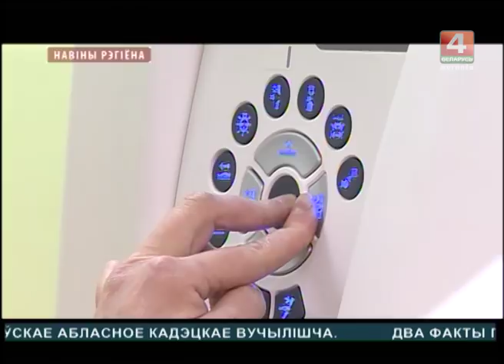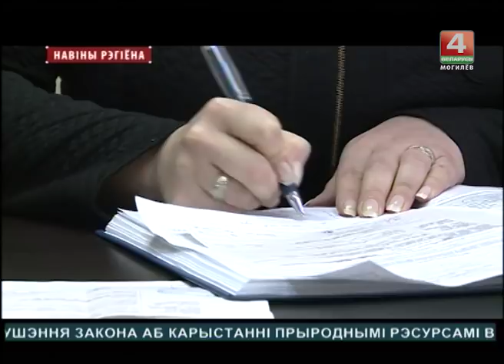Новости 10. 11. 2017 выпуск 15:15